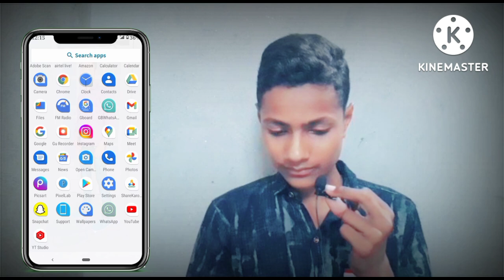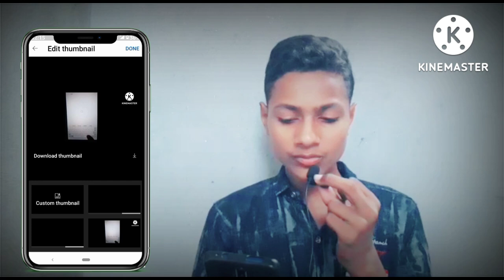YouTube video pr thumnail kaise lagaye // video pr thumnail kaise lagate hai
about this video 👉दोस्तों इस वीडियो में मैं आपको बताऊंगा कि आप यूट्यूब की वीडियो पर thumbnail कैसे लगा सकते हैं

🔍your queries 👇
thumbnail kaise lagaya
video par thumbnail kaise lagaye
video per thumbnail kaise lagaye
thumbnail youtube par kaise lagaya
thumbnail kaise lagya jata hai